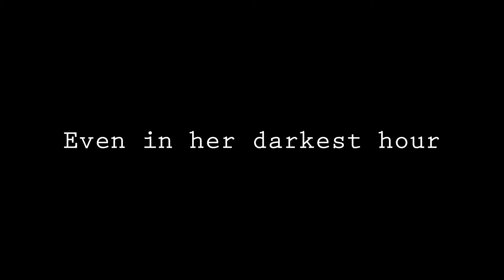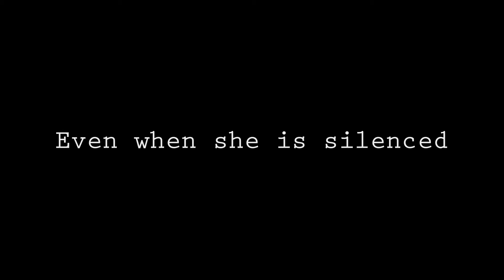Whisper Freedom: The Soviet Jewry Struggle | Official Trailer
Hailed by audience and media alike as “engaging”, “authentic”, “moving”, “entertaining”, WHISPER FREEDOM is an epic historical musical that was performed and filmed before live audiences in Jerusalem and Rehovot in 2022. Now it is available for rent online.

Brought to the stage with a cast and crew of over 50 women and girls, WHISPER FREEDOM tells the story of a Soviet stage star concealing her Jewish identity who becomes embroiled in the Soviet Jewry struggle. As she finds herself caught in the tentacles of the KGB, she must use her theater charisma to save herself and other Jews before the Iron Curtain closes in on them for good.

WHISPER FREEDOM is a production of The Women's Performance Community of Jerusalem and OU Israel.

Book, Lyrics & Music / Producers: Sharon Dobuler Katz and Avital Macales
Director: Shifra C. Penkower
Music Arrangement: Amit Ben Atar
Musical Director & Choral Arrangement: Ellen Macales
Director of Choreography: Judy Feinerman Kizer
Associate Producer: Bati Katz Koplon
Stage Manager: Ruth Hyman
Director of Videography: Danny Wetzler — Video Eden
Editor of Full-Length Film: Marty Weisel
Trailer Editors: Avital Macales & Shifra C. Penkower
Thumbnail Photo Credit: Beth Lanin

For women, by women.

Donationas are tax-deductible.